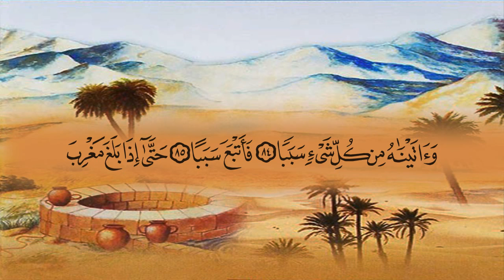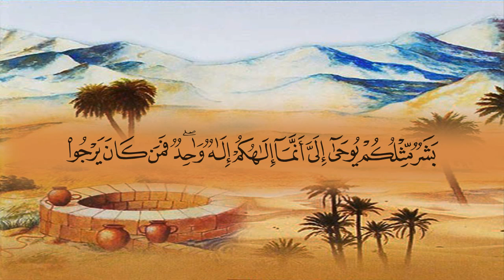سورة الكهف (18) بصوت القارئ الشيخ ماهر المعيقلي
المصحف المرتل للشيخ ماهر المعيقلي من تسجيل وإنتاج مجمع الملك فهد لطباعة المصحف الشريف بالمدينة المنورة  إصدار عام 1430 هـ